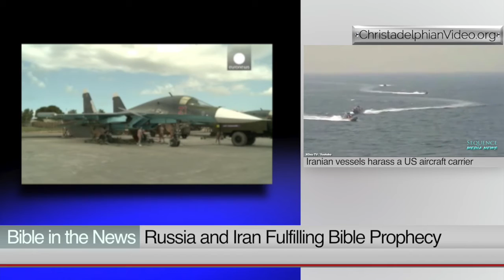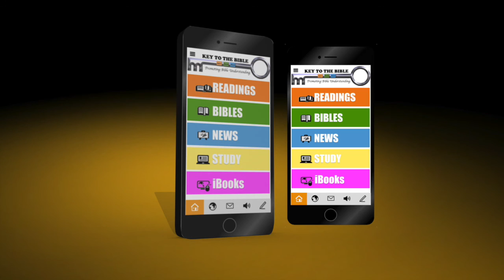Russia and Iran Fulfilling Bible Prophecy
The Middle East has become “the platform for Russia’s ambitions as a 21st-century great power”! This week Iranian vessels harass a US aircraft carrier in the Persian Gulf. The White House responded by stating that the, "Iranian provocation at sea was 'not acceptable’”